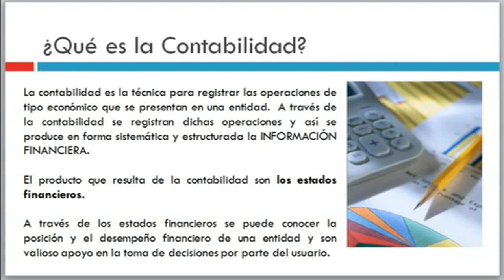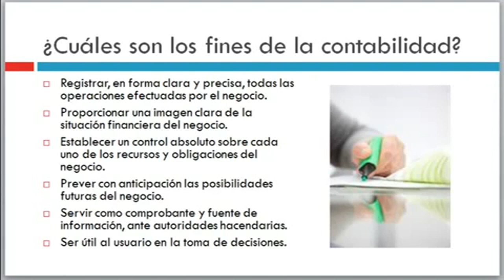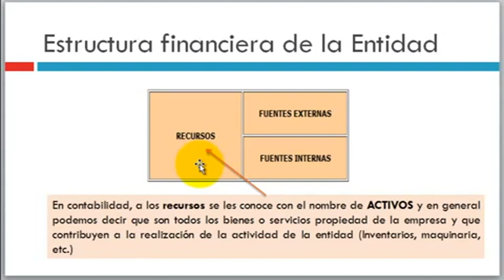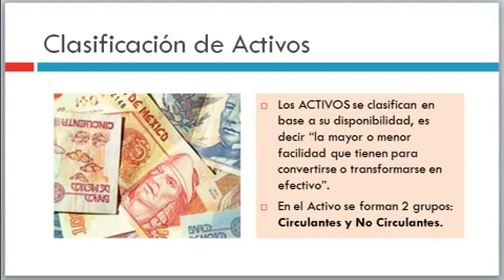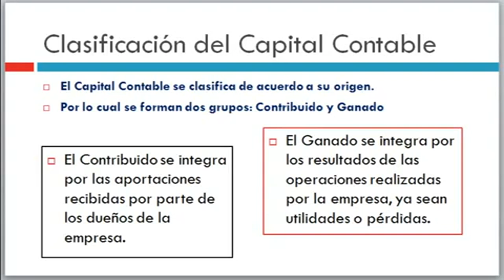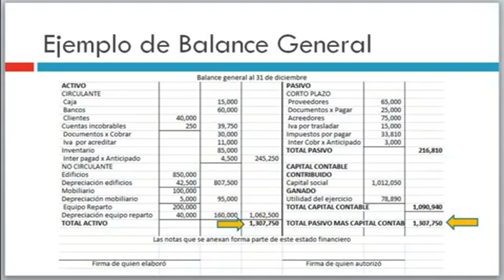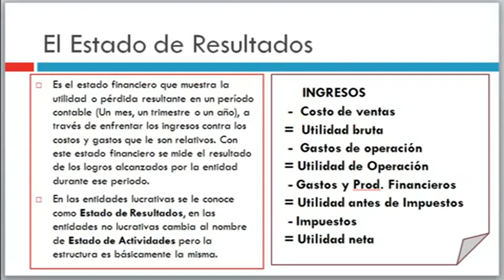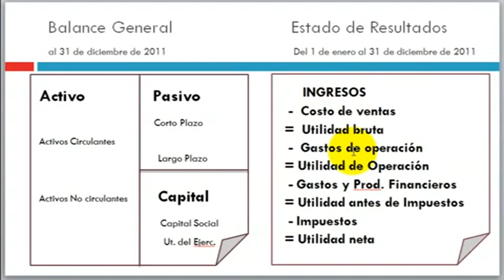Clase para explicar los Estados Financieros